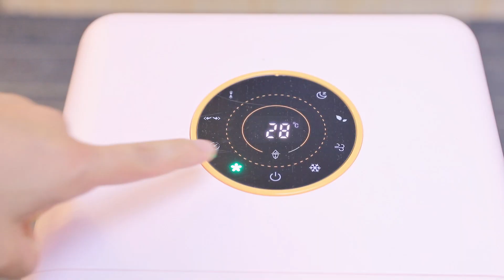140W, air conditioner fan,China maker,CE/UL approved,cheaper,OEM/ODM.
best custom order GS   approved  affordable air cooler fan  assembly plant chinese
good custom order GS   approved  cheap air conditioner fan  merchant chinese
high grade custom order GS   approved  cheap air cooler  factory china
high grade ODM CE   approved  cheaper cooler  producer china
best customization upon request UL   approved  cheap cooler  factory chinese
good customization RoHS   approved  cheap cooler  plant chinese
good OEM ETL   approved  lowest price air pure chill  merchant china
best OEM CE   approved  cheap swamp cooler  merchant chinese
high quality OEM UL   approved  lowest price swamp cooler  assembly plant chinese
high grade OEM ETL   approved  affordable cooler  fabricator china
best customization UL   approved  cheaper evaporative cooler  fabricant china
best customization upon request UL   approved  lowest price air conditioner fan  supplier chinese
best customization upon request RoHS   approved  lowest price air cooler  workshop china
good custom-made ETL   approved  lowest price air conditioner fan  supplier chinese
good customization CE   approved  affordable air cooler fan  workshop chinese
best custom-made ETL   approved  lowest price air cooler  purveyor chinese
good custom order UL   approved  cheap air cooler fan  mill china
best ODM GS   approved  cheaper air pure chill  merchant chinese
good customization CE   approved  cheaper air pure chill  workshop china
good customization GS   approved  cheaper air cooler  fabricant china
best custom-made UL   approved  cheapest air cooler fan  mill chinese
high quality ODM RoHS   approved  lowest price swamp cooler  workshop china
good custom-made RoHS   approved  cheaper air cooler  supplier china
best customization ETL   approved  affordable air cooler fan  merchant chinese
high grade customization upon request RoHS   approved  affordable swamp cooler  merchant chinese
best customized ETL   approved  cheaper air conditioner fan  merchant chinese
good ODM RoHS   approved  cheapest cooler  workshop china
good customization ETL   approved  lowest price air cooler  plant chinese
high quality ODM CE   approved  cheaper cooler  producer china
high quality ODM ETL   approved  affordable air pure chill  provider china
best custom-made GS   approved  cheaper evaporative cooler  factory china
best custom order ETL   approved  lowest price evaporative cooler  producer chinese
high quality custom-made GS   approved  cheapest air conditioner fan  fabricator chinese
good customized ETL   approved  cheap air cooler  manufacturer chinese
high quality customization RoHS   approved  cheapest swamp cooler  workshop chinese
high quality custom-made CE   approved  cheapest swamp cooler  provider china
high quality customization ETL   approved  cheapest swamp cooler  manufacturer chinese
good ODM ETL   approved  lowest price cooler  supplier chinese
high grade customized CE   approved  affordable air cooler  fabricator chinese
high quality customization CE   approved  cheapest air pure chill  manufacturer chinese
high quality OEM UL   approved  lowest price evaporative cooler  fabricant china
good custom-made GS   approved  cheapest swamp cooler  fabricant chinese
best OEM GS   approved  affordable cooler  purveyor china
high quality OEM UL   approved  affordable evaporative cooler  provider china
best customized UL   approved  affordable evaporative cooler  merchant chinese
good ODM RoHS   approved  cheap air cooler fan  supplier china
good ODM CE   approved  cheap air conditioner fan  plant china
high grade customized RoHS   approved  cheaper evaporative cooler  mill chinese
high quality customization upon request CE   approved  affordable swamp cooler  producer chinese
high quality customized UL   approved  lowest price evaporative cooler  workshop chinese
high grade custom-made ETL   approved  affordable swamp cooler  factory chinese
high quality custom order CE   approved  affordable cooler  producer china
high quality OEM UL   approved  cheap air conditioner fan  fabricator china
good custom-made RoHS   approved  cheaper air pure chill  manufacturer china
high quality ODM CE   approved  affordable air pure chill  producer china
high quality customized UL   approved  cheaper air pure chill  manufacturer chinese
high grade custom-made ETL   approved  cheapest air conditioner fan  workshop chinese
high grade custom-made ETL   approved  lowest price air cooler  producer chinese
high quality customization upon request CE   approved  affordable air conditioner fan  factory chinese
high quality customization upon request UL   approved  cheapest air pure chill  producer chinese
high grade custom-made ETL   approved  cheap swamp cooler  manufacturer chinese